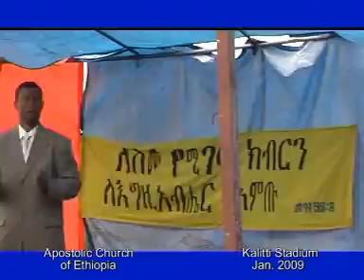ሰማይ ምድር ፍጥረታት እልል ይበሉ, Apostolic Church Ethiopia-Thanks, Praise & worship be to God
Praise ye the Lord. Praise God in his sanctuary: praise him in the firmament of his power. Psalm 150:1